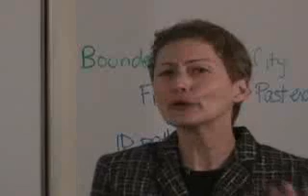Dr. Iris Firstenberg on Bounded Rationality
Dr. Iris Firstenberg discusses on Bounded Rationality